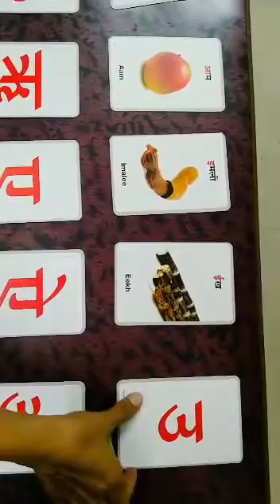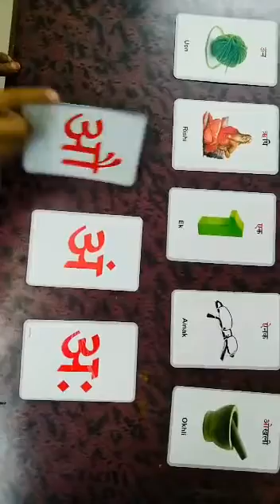Hindi swar अ से अ:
By Educator:Manisha Mistry